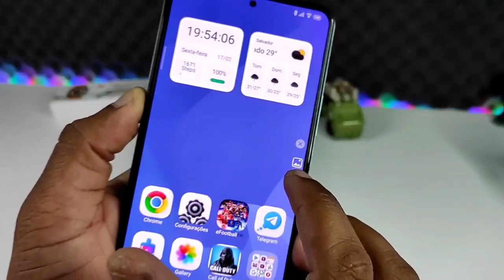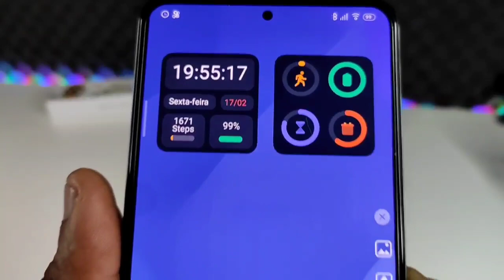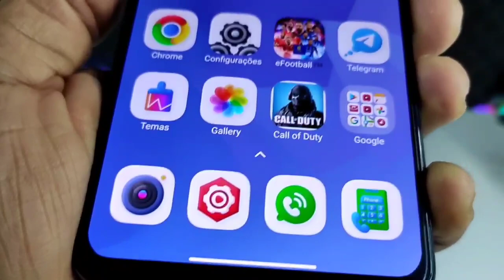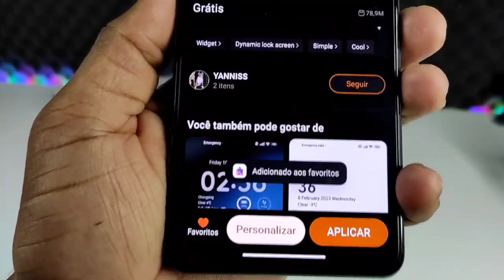ELEVE O NÍVEL do seu XIAOMI , Melhor TEMA DA MIUI 13 e 14 de 2023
COMPARTILHEM★

---Os Vídeos Com Os Melhores Temas mais acessados---

Tags